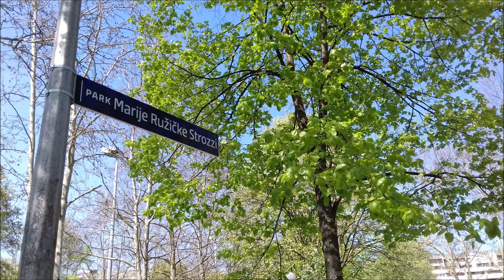Park Marije Ružičke Strozzi, Savica, Zagreb, 23.4.2021.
Zagrebački park Marija Ružička Strozzi.